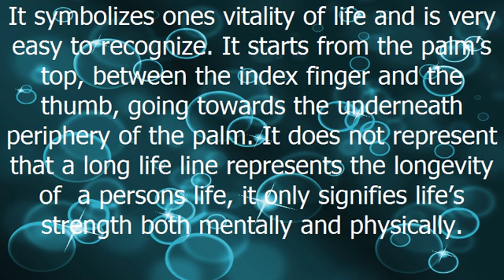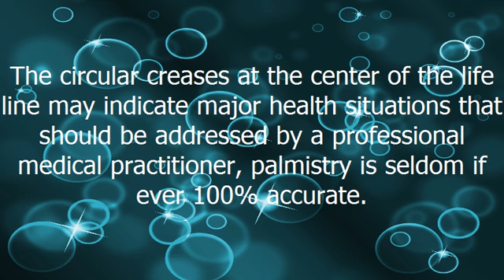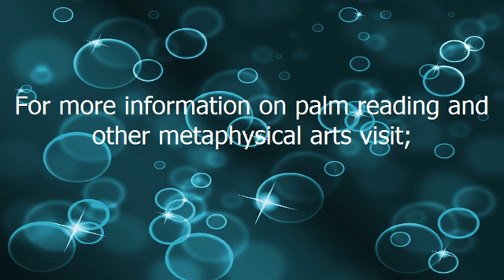A Quick Look at the Life Line Dr R Allen Pt 7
video Rick Allen